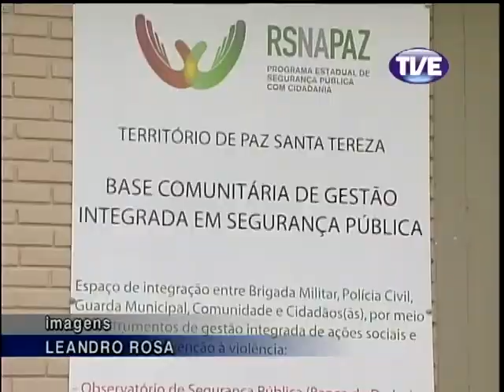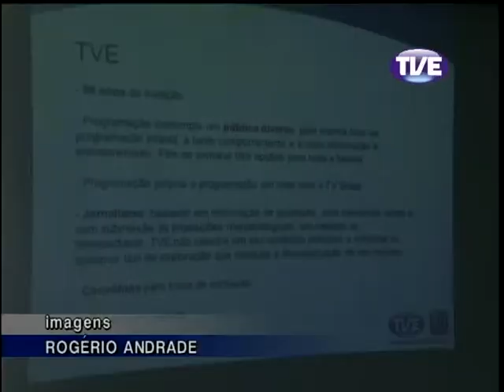Jornal TVE 1 Edição 17/04/2013 [Alta qualidade e tamanho]